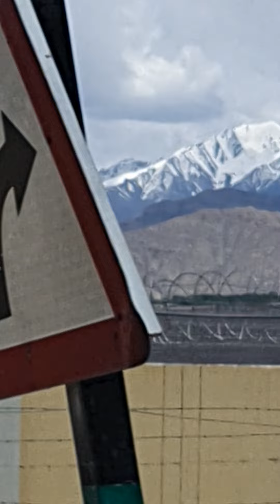Leh to Zanskar and Sindhu River Sangam | Sangam at Leh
On 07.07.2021 we started our journey  towards Sangam which is the place where Zanskar and Sindhu River meets . Surrounding by blue sky and mountains it is a very cool place in Leh n Ladakh that must be visited . It was our second time we visited Sangam and have fun more than first time .